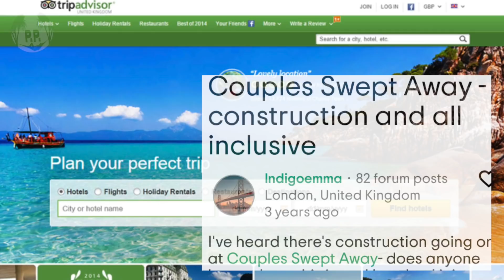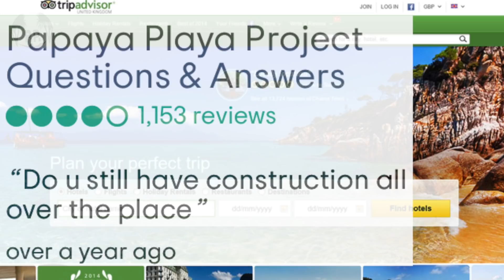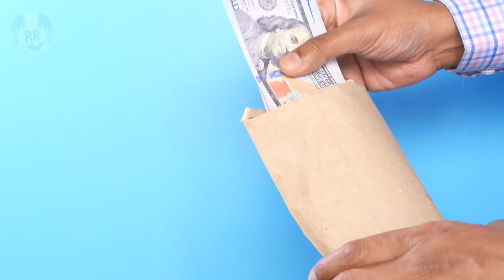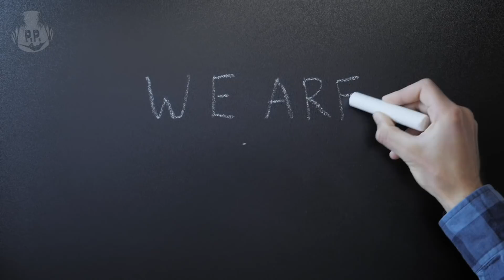Strange Things That Make People MAD at All-Inclusive Resorts!